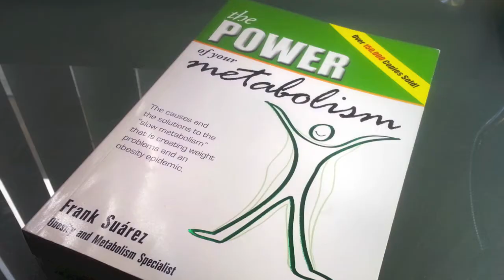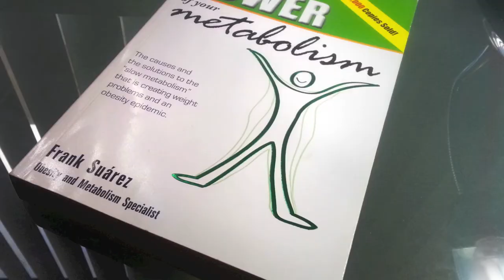Episode 3 - How to Accurately Track Your Weight Loss Progress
This video goes over the importance of tracking your weight loss progress using measurements (versus the scale).

To find out more, read the book, "The Power of Your Metabolism" by Frank Suarez